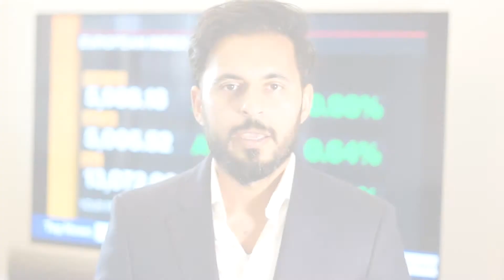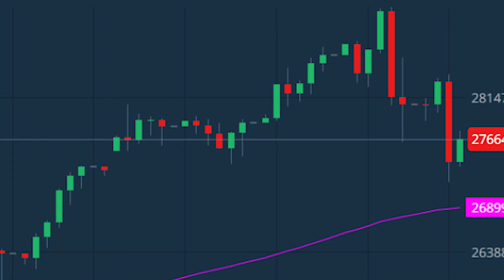09.09.2020 | What Is Going On With Markets?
Tech stocks are leading the sell off. The question is where is the bottom? AvaTrade's Chief Market Analyst, Naeem Aslam, elucidates the complex problem.